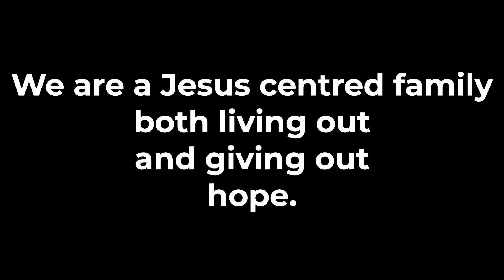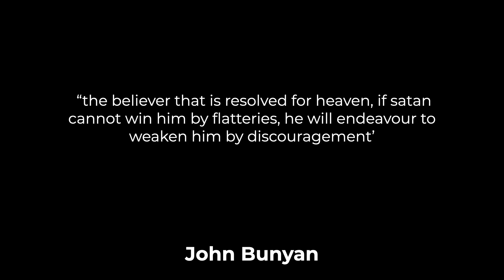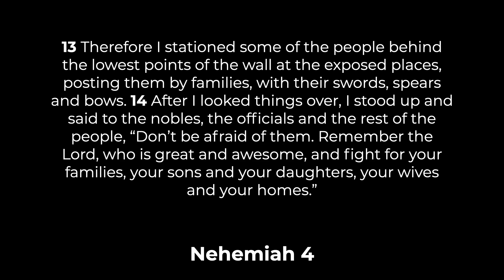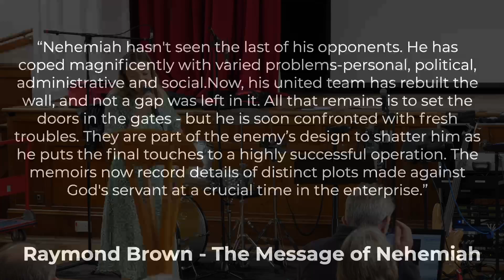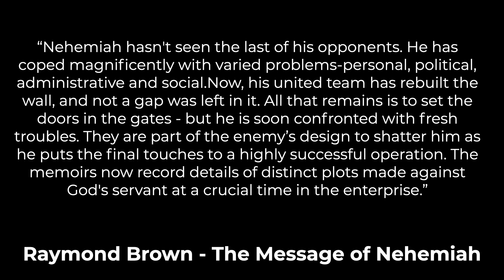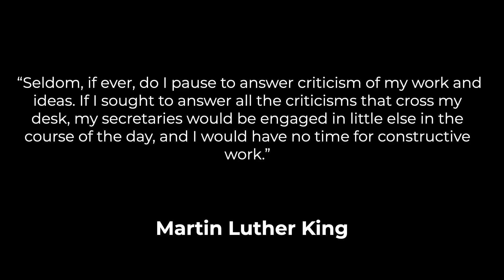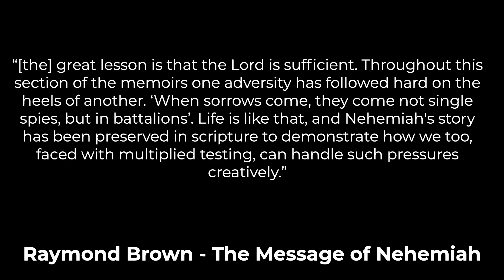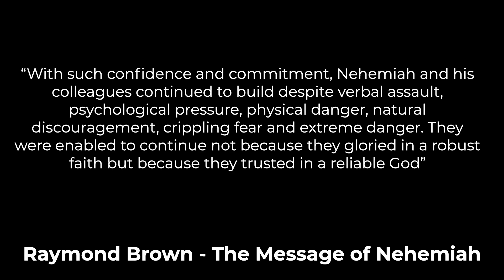Building God's Way: Nehemiah (Chapters 4-6) - Jo Thompson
In this series we look at how we build together and what can we learn from Nehemiah's example.